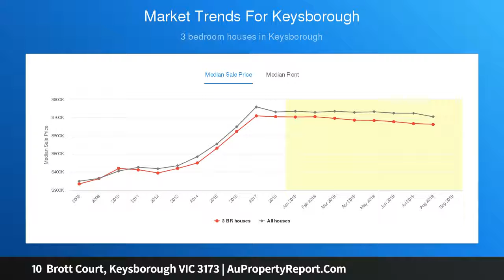10 Brott Court, Keysborough VIC 3173 | AuPropertyReport.Com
10  Brott Court, Keysborough VIC 3173
Property Type: house
Bedrooms: 4
Bathrooms: 4
Car Space: 2
IMMACULATE 4 BEDROOM HOME IN PERFECT COURT LOCATION!!